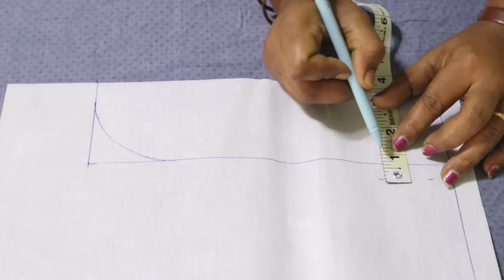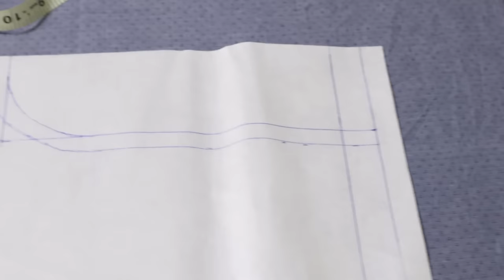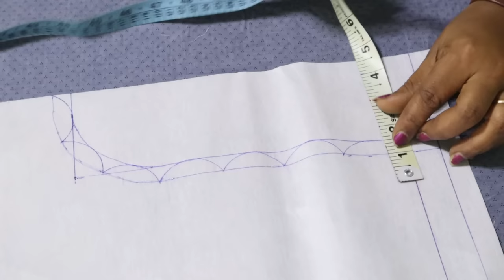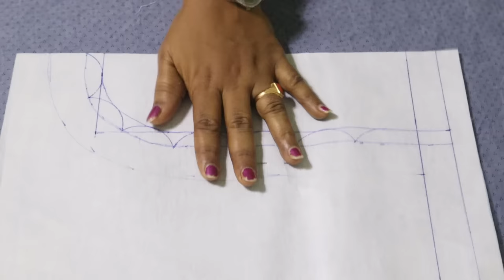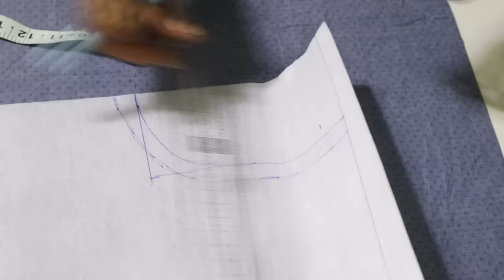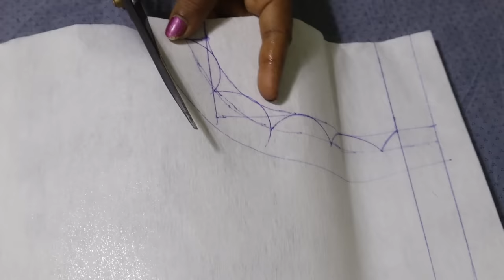trending cutwork design cutting & stichting in telugu //perfect method